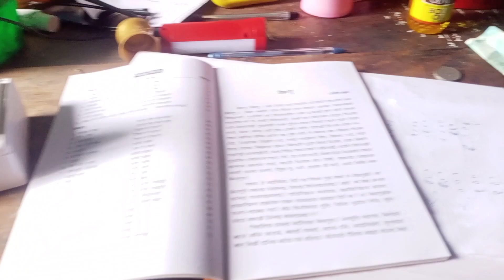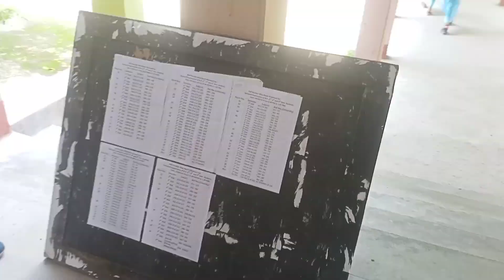Exam fail jabai ag 🥺 KTM mwnnai nongla 🥺